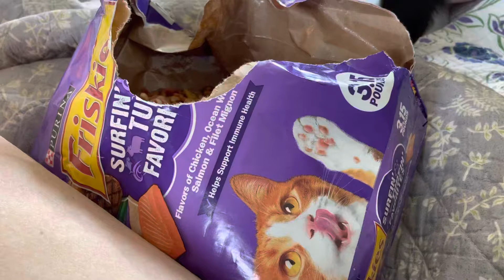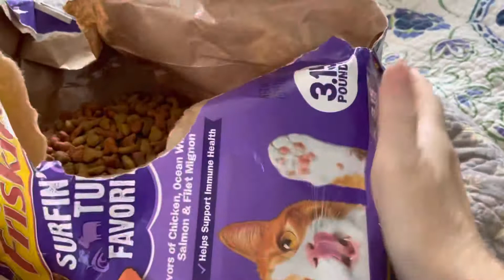Benny Helps Himself To Cat 🐈‍⬛ Food Bag lol 😂